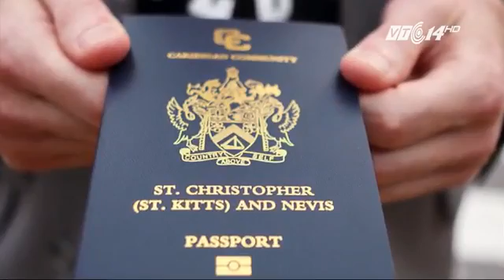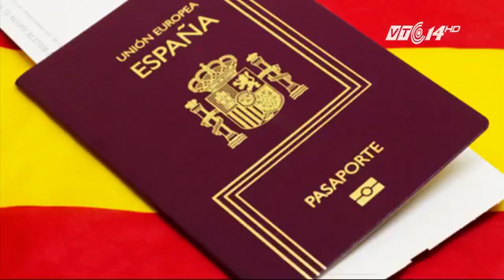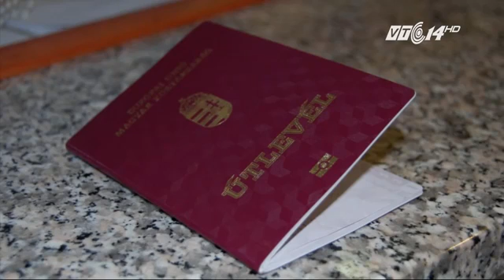VTC14 Những “thiên đường” chỉ cần có tiền là có quốc tịch